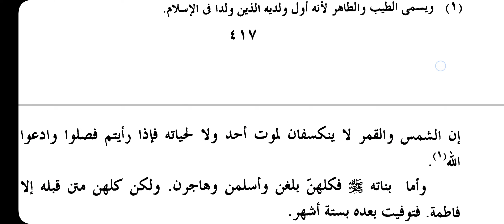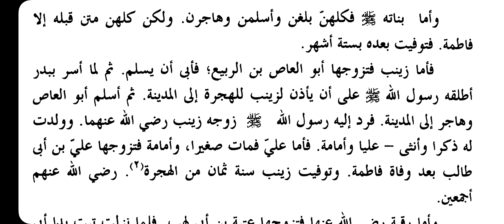Seerathu Sayyidul Bashar || Dars No || 157 || تدريس سيرة سيد البشر Peg No 461 to 463